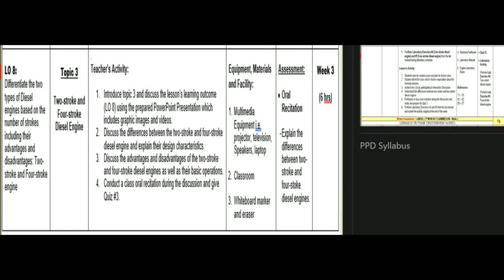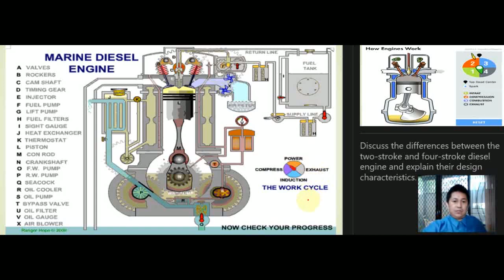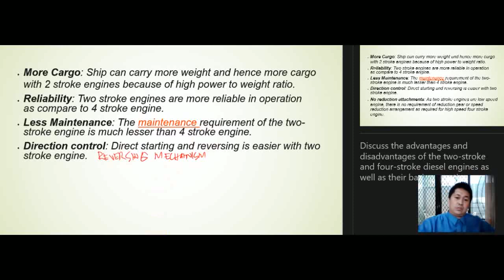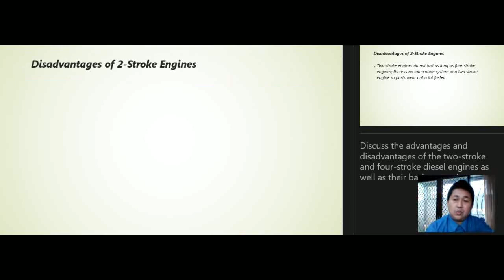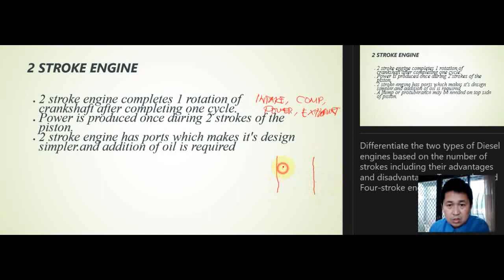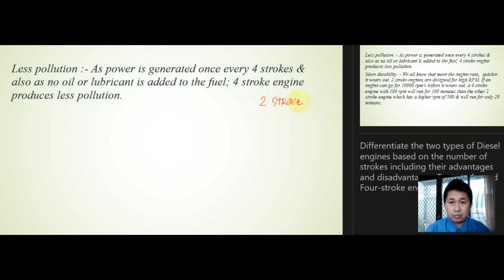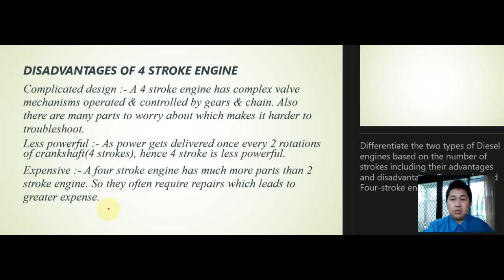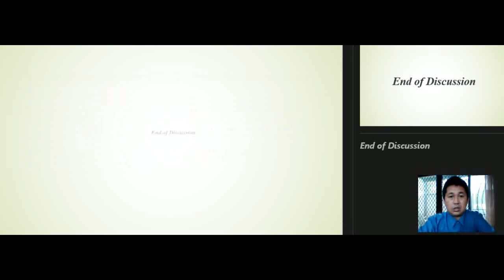2 Stroke and 4 Stroke diesel Engine PPD Week 3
2 Stroke and 4 Stroke diesel Engine  PPD Week 3